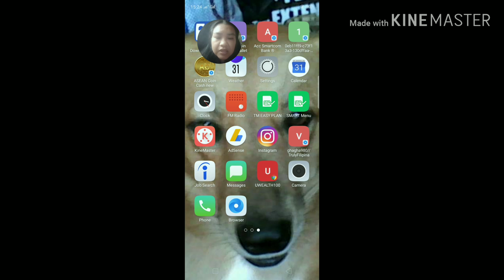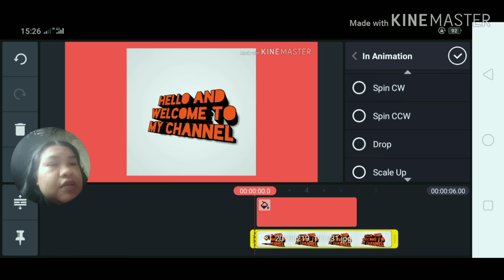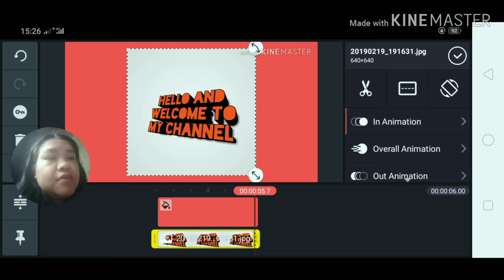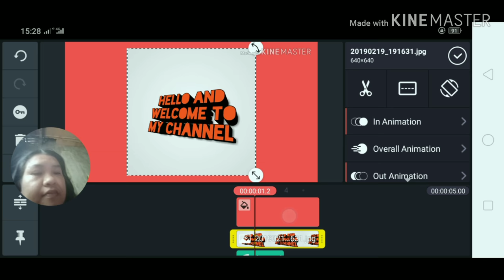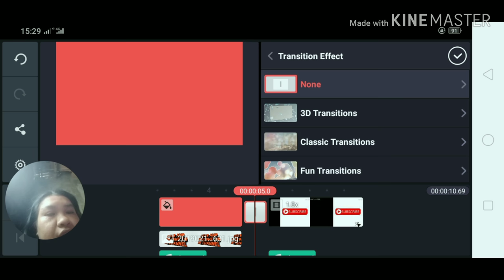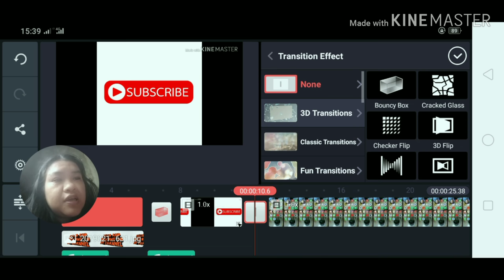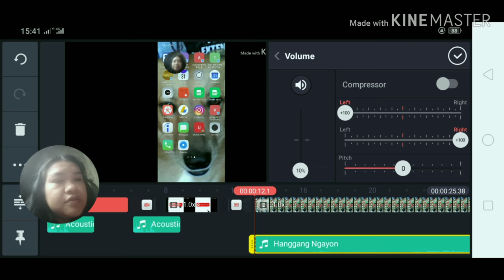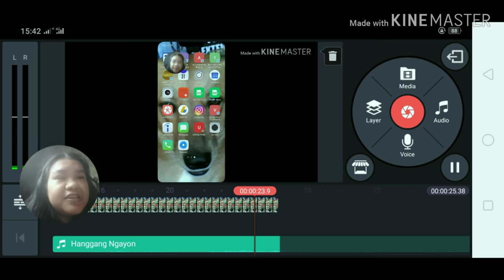How to edit video using